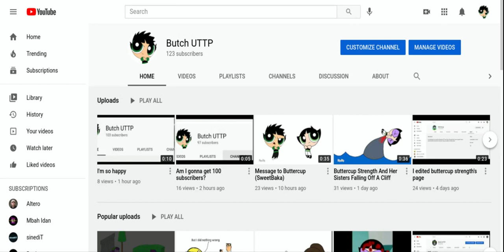I have the same sub count as my girlfriend